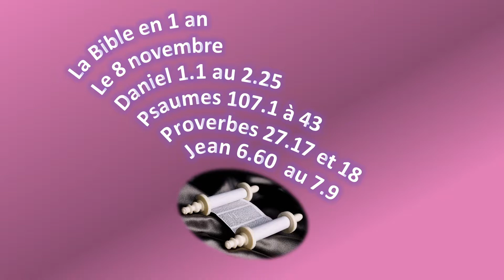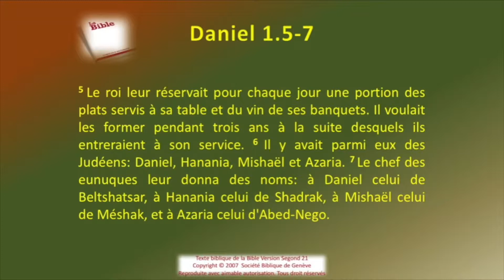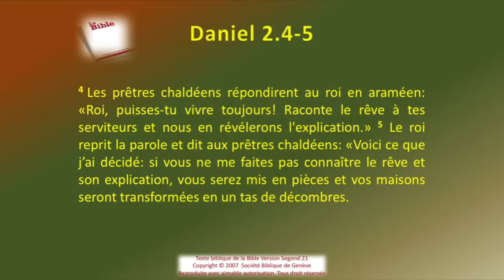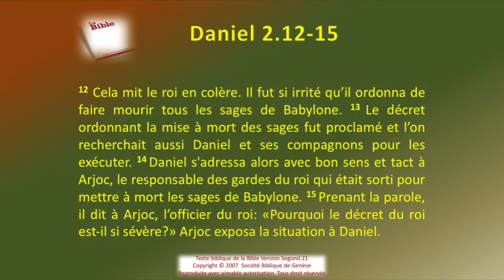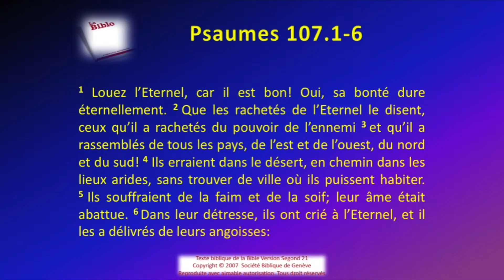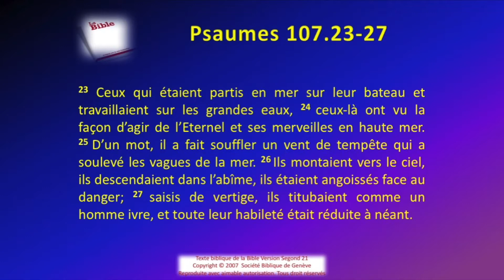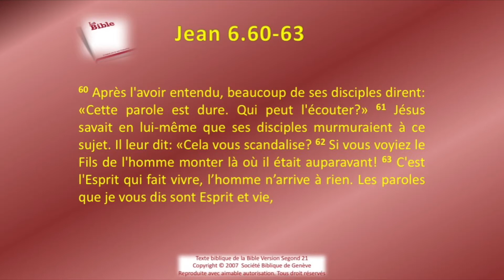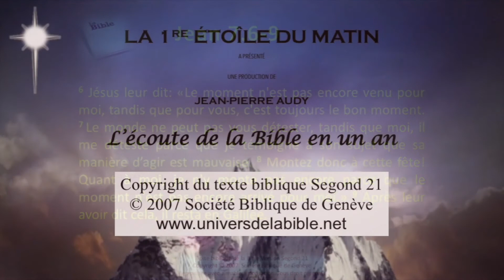La Bible Sg21 en 1 an le 08 novembre